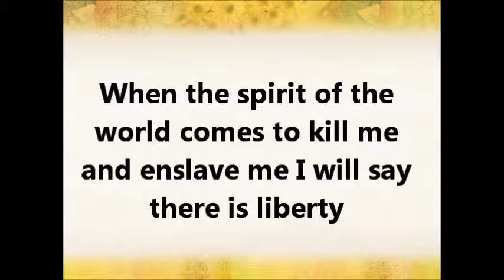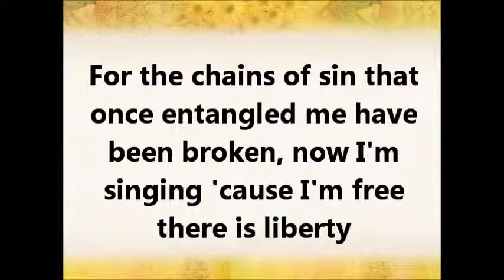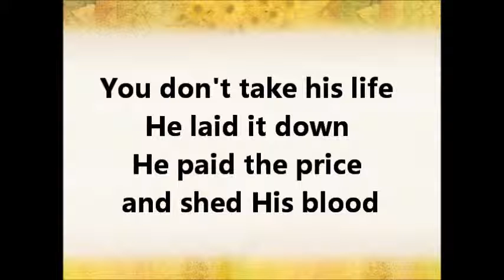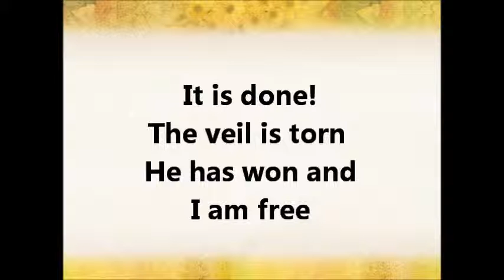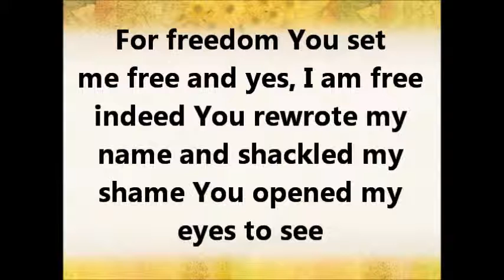Liberty Shane and Shane